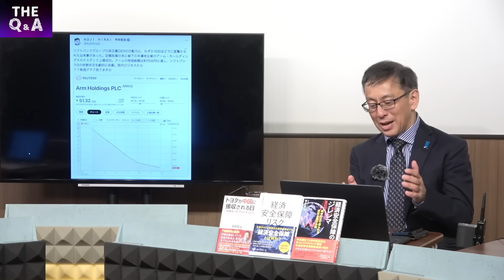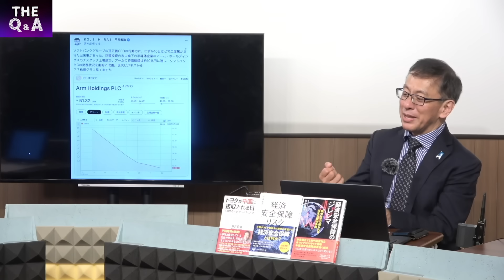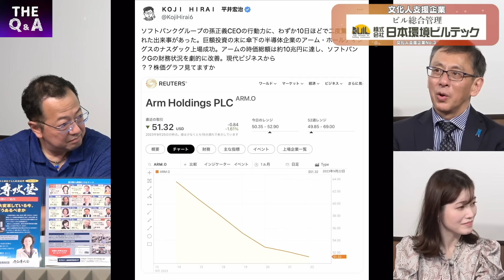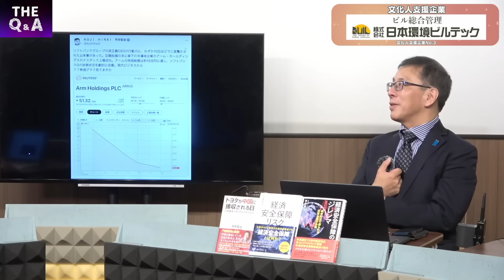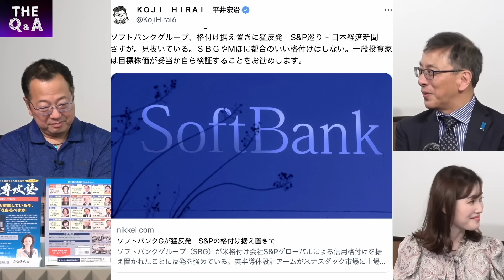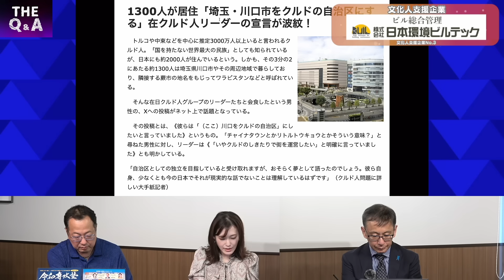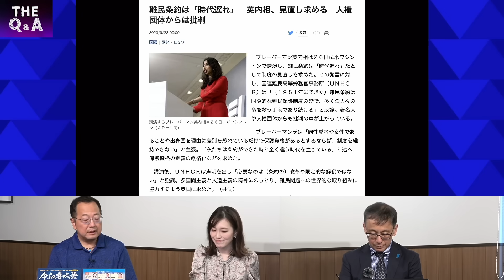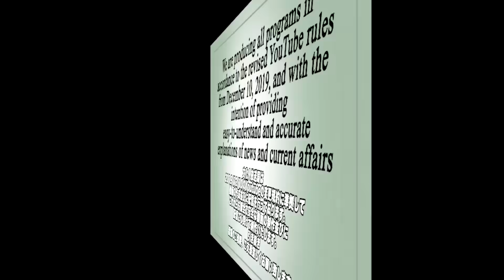ソフトバンクＧの悲惨な末路…「財務状況が改善」報道の真実／クルド人「川口市をクルド自治区にする」／難民条約は「時代遅れ」 ④【The Q&A】9/29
【お知らせ】

【9/29演者】
　◎著書『巣鴨日記』

　◎著書『トヨタが中国に接収される日』

　◎Gohei Nishikawa

　◎洋一の部屋